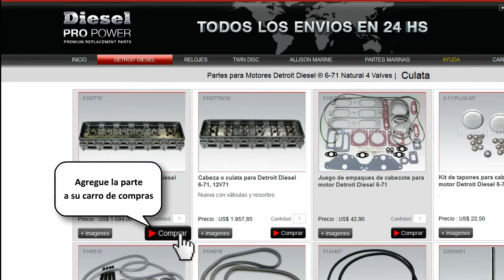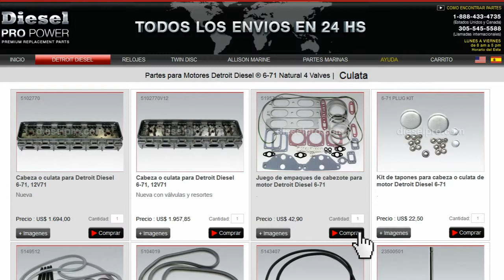Repuestos para Detroit Diesel ® 8V92 Turbo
Encuentre los repuestos para reparar, reconstruir o mantener motores Detroit Diesel ® 8V92 turbo  en esta pagina. Oprima la foto del grupo con el que se relaciona el repuesto que busca. Ejemplo si el repuesto relaciona con enfriamiento del motor, oprima la foto del grupo que muestra refacciones de enfriamiento. Una pagina nueva se abrira mostrando todas las partes afines a enfriamiento.